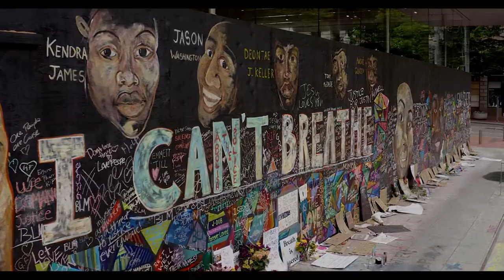Official Trailer — Unwavering: The Power of Black Innovation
Unwavering is part of Echoing Green’s Invest in Black Leaders storytelling campaign, which provides a pathway for communities, donors, and funders to act, and calls for sustained support for the Black innovators building a world where all people can thrive. The Invest in Black Leaders campaign is presented as part of Echoing Green’s Racial Equity Philanthropic Fund.